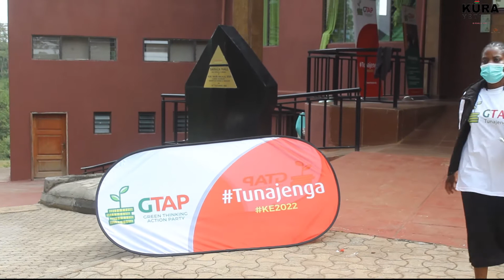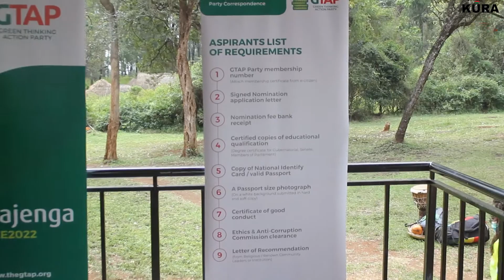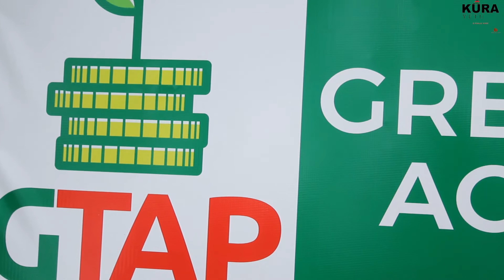Dr. Kalua Green Launches' his GTAP Party at Bomas of Kenya.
Led by the green ambassador Dr. Kalua the youthful, Green Thinking Action Party was brought to the public with focus to attract marginalized and the youth of Kenya who seek to make it great again.